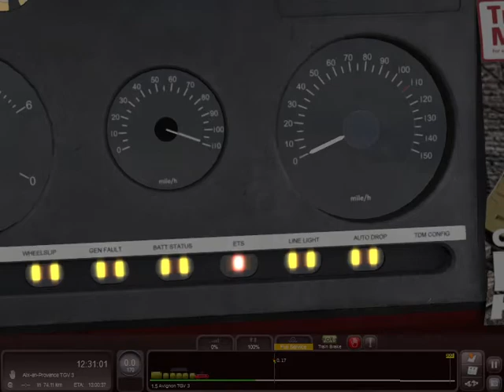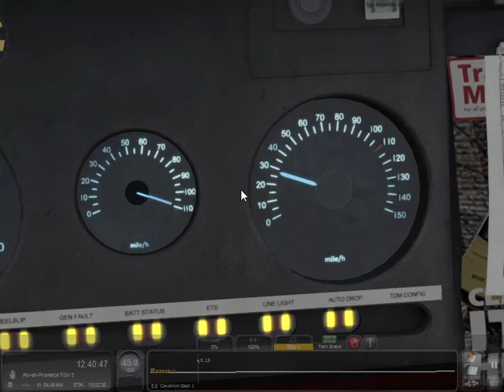Train Simulator 2017 --- Setting up Class 90/MK3 DVT